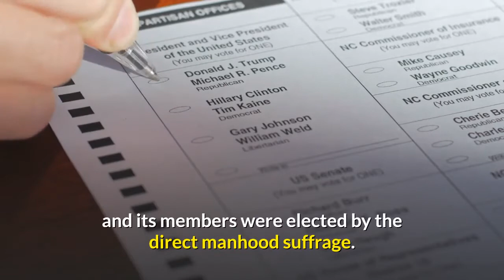Class 10th I History I Chapter 1 I Write a note on Frankfurt parliament I Video Representation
Class 10th I Social Science History: India and the Contemporary World-II I Chapter 1 The Rise of Nationalism in Europe I Exercise I Solutions I  Write a note on Frankfurt parliament I Video Representation